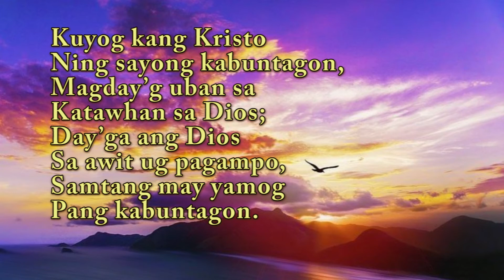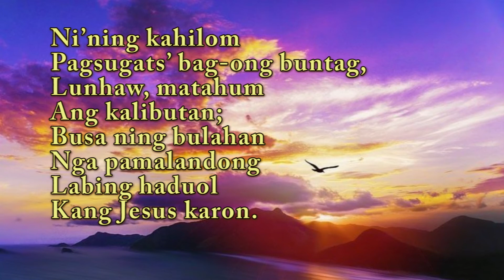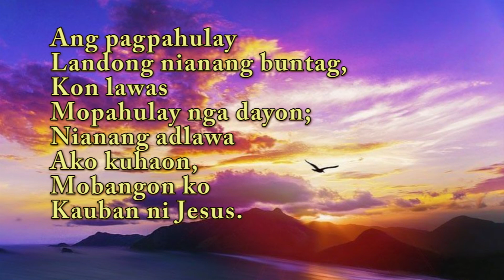Piano (Quartet) | Kuyog Kang Kristo Ning Sayong Kabuntagon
Author: Harriet Beecher Stowe
Copyright: Public Domain
Tempo: 82 bpm

References:
hymnal.net